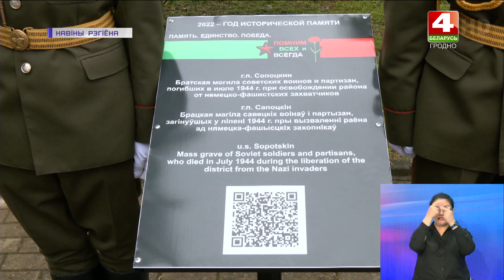В Гродненском районе состоялся женский патриотический автопробег. | Новости Гродно 21.06.2022